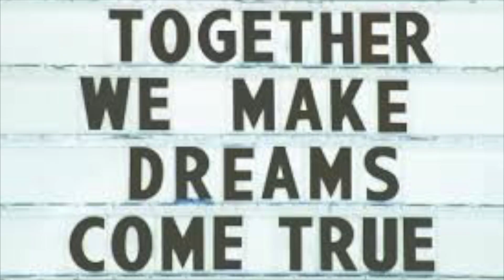Promises ....SOca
Soca Teaser Soca